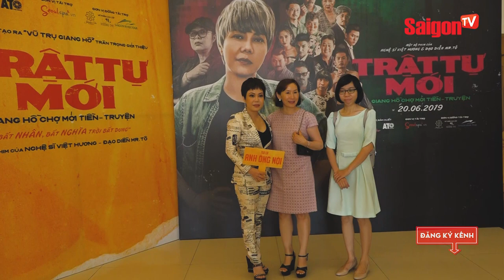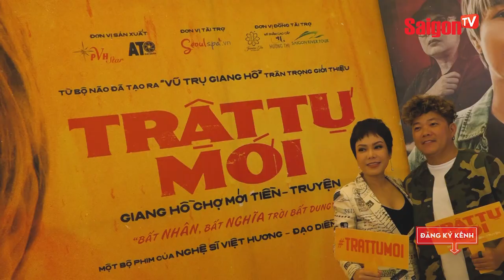Việt Hương chi tiền tỷ làm "Vũ trụ giang hồ" - SAIGONTV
Chiều 20/6, Việt Hương ra mắt dự án web-drama "Trật tự mới" tại TP. HCM. Nhân vật Ông Nội của chị bắt đầu từ sê-ri "Giang hồ chợ Mới" và phim điện ảnh "Xóm trọ 3D". Để chiều lòng khán giả, chị và đạo diễn Mr. Tô bắt tay thực hiện phần tiền truyện về nhân vật Ông Nội với 4 tập phim

Khi được hỏi về kinh phí sản xuất, Việt Hương từ chối tiết lộ con số cụ thể nhưng dự án này tiêu tốn của chị rất nhiều tiền bạc và công sức. Đồng thời, danh hài cũng khẳng định chị không "đu" theo trend của các diễn viên trẻ. Bởi đơn giản, mặc dù làm phim về giang hồ nhưng chị lồng ghép giá trị nhân văn để truyền thông điệp tích cực.

"Tôi làm giám khảo, tham gia nhiều chương trình nhưng xuất thân của tôi là một diễn viên, đam mê của tôi vẫn là được diễn. Tôi không muốn mọi người nói Việt Hương đã chi bao nhiêu tiền vì tôi đâu có túng thiếu hay nghèo khổ mà kể lể. Tôi cũng không muốn than khổ cực vì có ai ép mình làm đâu? Chỉ đơn giản vì yêu thích, vì muốn được thỏa mãn đam mê diễn xuất nên mới làm", Việt Hương nói.

Xem thêm thông tin và theo dõi chúng tôi tại